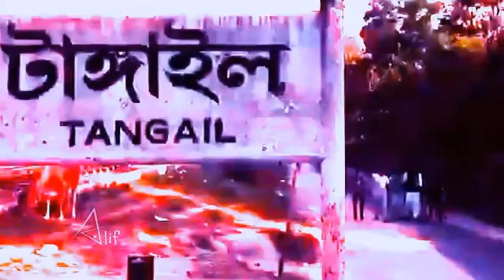T A N G A I L 💕💕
video link

video link 👆 to